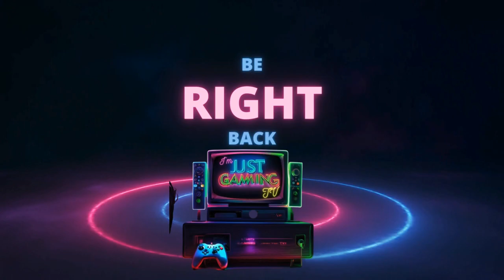First Time Fears: IJGTV Takes on Resident Evil 5 | Terrifying Blind Playthrough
Witness IJGTV's first encounter with the horrors of Resident Evil 5! Experience every jump scare and intense moment as he navigates through the zombie-infested world without any prior knowledge. Will he survive the nightmare? Tune in to find out and join the journey of survival and bravery.